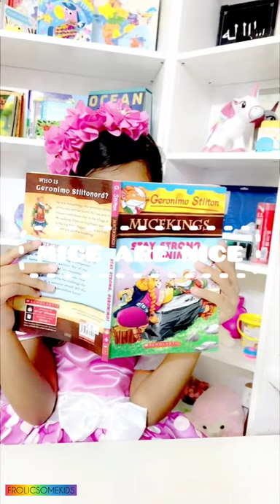Mice are nice/ Kindergarten poems/ Performance Tasks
A short cute poem on Mice are Nice.